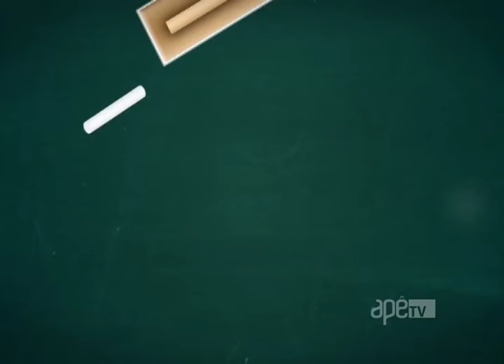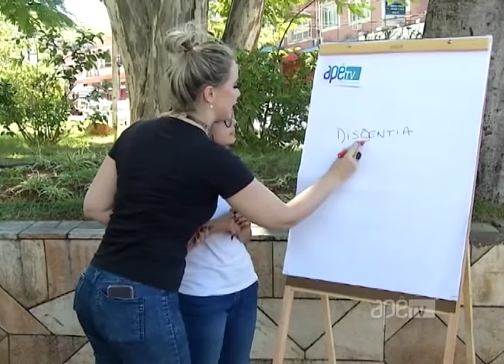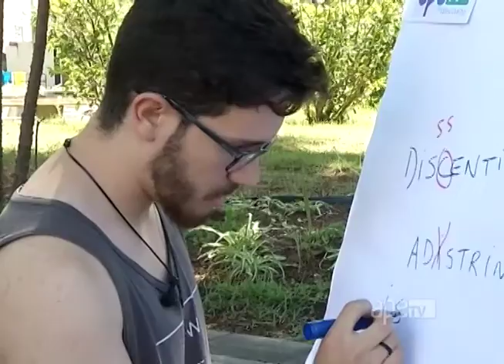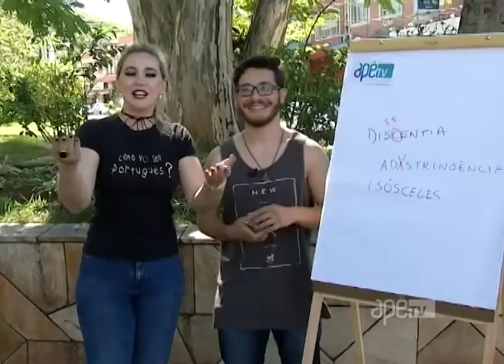ApêTV - Como vai seu português? 06/01/18